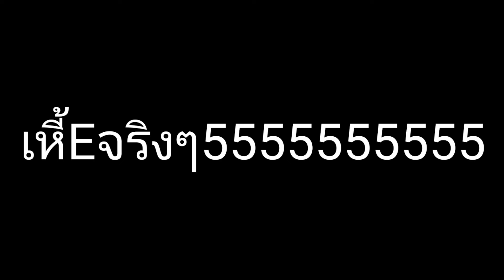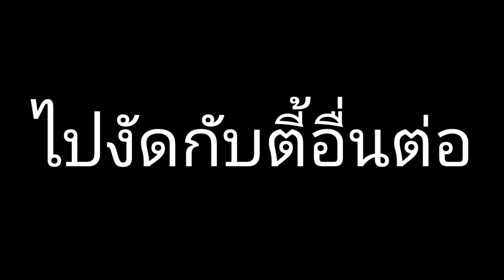ปากแซ่บๆแบบนี้มันต้องโดน!!! (รุมไม่พอด่ากุด้วย)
สวัสดีคุณผู้ชมใหม่ๆหรือเก่ากันด้วยนะครับ ติดตามไว้ด้วยจะไม่ได้พลาดความฮา ก่อนใครเลย!

ได้มาระบายอารมณ์กับไอ้พวกนี้มันก็ฟินไปอีกแบบจริงๆ5555+ Gta v วัยรุ่น F i v e M น้าบอุนเตอ กุBRUH🗿

โฆษณา / สปอนเซอร์📧

- ใครชอบคลิปนี้กดไลค์กดแชร์และกด SUBSCRIBE เป็นกําลังใจให้ผมด้วยนะครับ เจอกันคลิปต่อๆไป Thank you :D

ขอบคุณที่อยู่ด้วยกันมาตลอด :P

Thank you for always being together :D